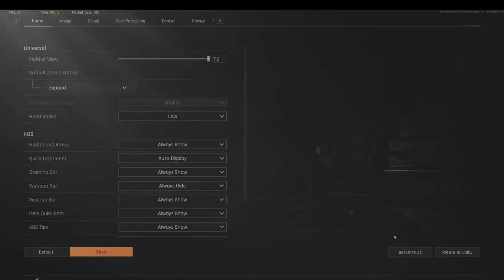covert run and survied arena breakout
Arena Breakout: Infinite is an immersive tactical extraction FPS. Join a fight to shoot, loot, and raid your path to fortune. With realistic visuals and true-to-life audio, push through tough battles where the stakes are high and the rewards even higher.

Why Budget Builds?
Arena Breakout Infinite is all about strategy, and choosing the right weapons can make all the difference. These budget-friendly builds are not only cost-effective but also powerful enough to help you secure victories in intense extraction battles.